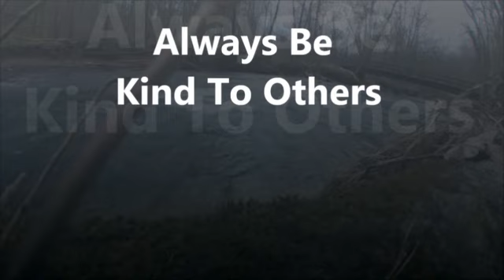Peaceful Babbling Brook VEDA 2018 Day 17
Peaceful Babbling Brook VEDA 2018 Day 17 IAmACreator